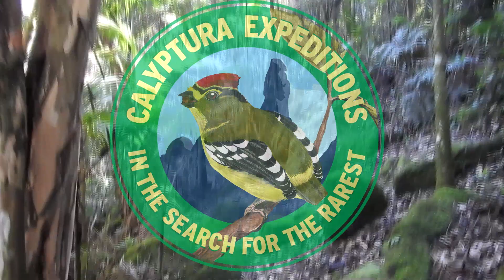The Enigmatic Sharpbill IN THE WILD!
Sharpbill - Oxyrunchus cristatus - araponga-do-horto
It is an unique species, highly distinctive bird with no close relatives. That is why birders visiting the Neotropics always include this curious bird on their lists.
This shooting shows the Sharpbill foraging on mistletoe berries in its native habitat in SE Brazil.

If you are new to birdwatching and nature photography I strongly recommend good binoculars and good cameras. There are many binoculars of bad quality that can ruin your eyesight over time.
It is true that some binoculars are very expensive. But as a beginner you don't need them, you can have a much cheaper one that will definitely blow your mind as soon as you get your first cool bird in front of you!
Here I recommend one 8x42 and another one 10x42 (magnification x front lens size). Both are Bushnell a very traditional brand:
If you are an experienced birder I recommend an awesome Zeiss Terra that will blow you mind:

For Wildlife Photography the best camera in my opinion is the Super Zoom Nikon P900 and P1000:

If you are planning to come to Brazil I recommend 3 very good field guides for our birds.
A Field Guide to the Birds of Brazil
Birds of Brazil: The Pantanal and Cerrado of Central Brazil
Birds of Brazil: The Atlantic Forest of Southeast Brazil